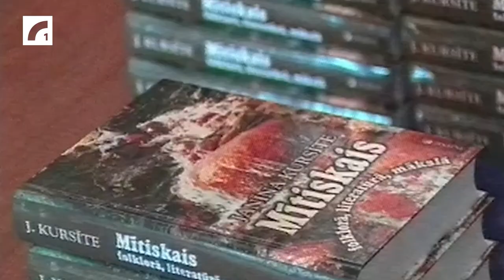“Lieldienās ir svarīgi iztrakoties, lai atbrīvotos no agresijas.” | Laikmeta Krustpunktā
"Kādi mēs Lieldienās būsim, tādi visu gadu būsim," teikusi folkloras un valodas pētniece, Latvijas Universitātes profesore un bijusī Saeimas deputāte Janīna Kursīte. Lieldienas ir brīdis, kad šķīstīties un palaist savu sirdi vībotnēs. Pavasaris beidzot ir sarosījies, saule ar katru dienu kāpj arvien augstāk virs egļu galotnēm un tieši Lieldienās uz sarunu esam aicinājuši Janīnu Kursīti.